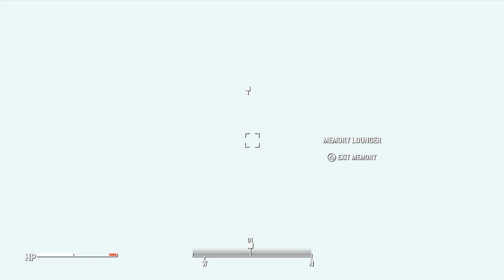Lets Play: Fallout 4, Part 40 GLOWING SEA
Come to the glowing sea! Have a great time